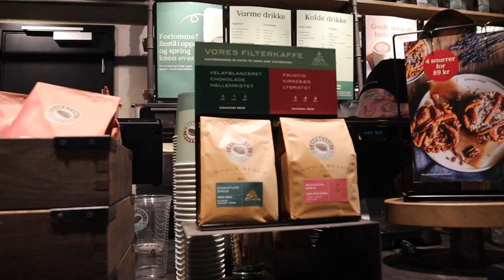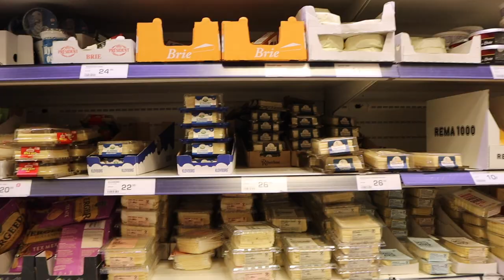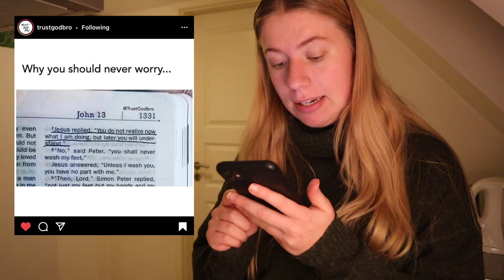Exploring Aalborg, Denmark!! & some mixed feelings.. | Exchange Student Vlog #2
Finally doing some exploring after so many months in quarantine!! Aalborg is absolutely gorgeous, filled with history and old buildings and I seriously cannot wait to see it all when it opens again. I may have had some mixed feelings in the beginning but I am happy to inform you that I am in such a different place while writing this 😊 Have a good week! 💖

✩ FAQuestions
Where are you from? - The Netherlands
How old are you? - 21 Babyyy
What do you do? - I'm a fourth-year International Tourim Management student

**IF YOU'RE READING THIS** comment whether you've visited the Netherlands or not!

Hellooo! My name is Nienke and I'm from the Netherlands. I make videos about my life and things I'm passionate about. My biggest passion is traveling and I have also gotten into photography lately. Also still in college, love sailing, skiing and getting getting out of my comfort zone. Have a great day!! Nienke